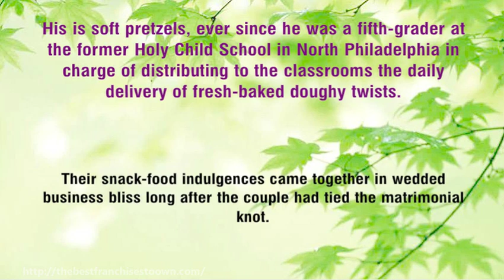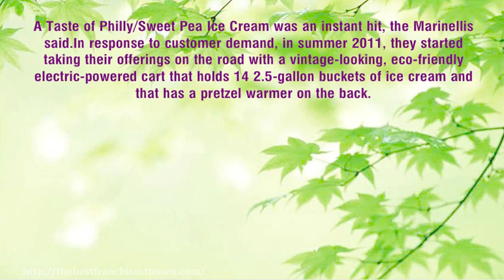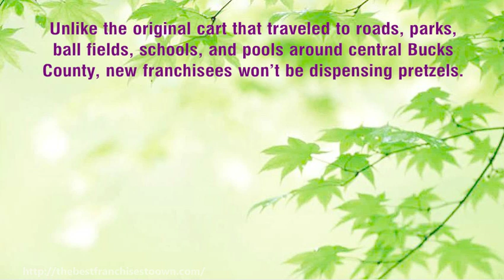Ice Cream Franchise for 25 000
Introducing a cutting edge franchise opportunity offering a premium homemade ice cream served from the world’s first ever eco-friendly ice cream truck &/or mobile ice cream cart. All 30+flavors are made in small batches, with 14% butterfat milk, fresh fruits & purees, and a gluten free base.  Sweet Pea Homemade Ice Cream and it's unique "Green Machine" (100% electric vehicle) and  ice cream cart provides a home business model combination to you that is cost effective, with low overhead, fun to operate and non-demanding